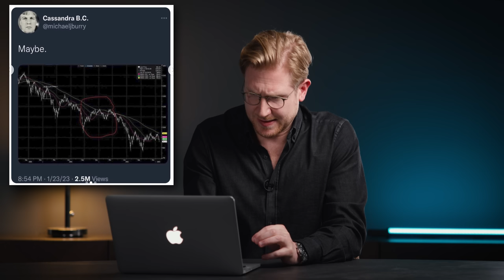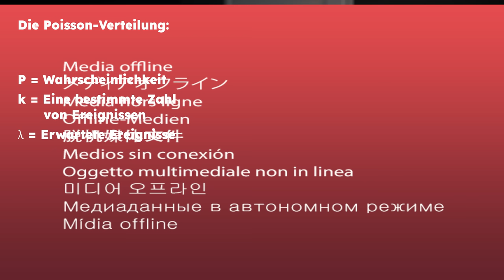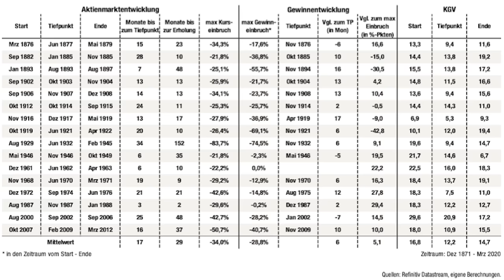5 Gründe: Warum Du auf Crashpropheten reinfällst – die rationale Zerstörung des Weltuntergangs!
“Der Crash kommt” – wahrscheinlich der Satz, der am öftesten in der Finanzwelt für Aufsehen sorgt – gerade gibt’ s wieder einen Grund für fallende Kurse: Und zwar die Rede von Jerome Powell beim Economic Club of Washington – die Börse reagierte verhalten und wahrscheinlich hat dieses Thumbnail sofort einige aufgeschreckt … genau deswegen ist es so wichtig, dass wir es rational einordnen und die Crashpropheten und Weltuntergangs-Jünger von vornherein entzaubern. Deswegen kommen hier 5 Gründe, warum wir alle immer wieder auf die Masche der Untergangspropheten hereinfallen. Ich versuche in diesem Video so rational und wissenschaftlich wie möglich die wichtigsten Argumente der Schwarzmaler zu entzaubern und auch die Gründe zu erklären, warum wir anfällig für die Macht des Negativen sind …

💸 Hier Gratisaktie im Wert von 25€ und 2% Zinsen auf dein Verrechnungskonto bei Trade Republic abstauben

TIME STAMPS
00:00 Einleitung
00:01:12 I. Darum treffen die Crashpropheten einen Nerv bei uns
00:02:40 Darum geht Überzeugung der Überlegung voraus
00:04:20 Muster funktionieren an der Börse nicht
00:05:11 II. Grund: Physics Envy – der Physikneid
00:09:33 III. Grund: Immer eine Ausrede – oder Reflexivität
00:12:52 IV. Grund: Pessimisten wirken klüger
00:16:36 Survivorship Bias bei Untergangsphantasien entscheidend
00:17:30 V. Grund: Zufall wird ausgeblendet
00:21:30 Fazit: Weltuntergang eines der ältesten Geschäftsmodelle der Welt